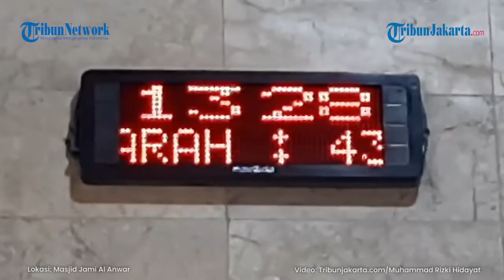Asal-Usul Nama Masjid Jami Al Anwar Jatinegara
TRIBUN-VIDEO.COM - Dua makam keramat di Masjid Jami Al Anwar, Jatinegara, Jakarta Timur,  banyak didatangi sejumlah peziarah.

Bagi warga sekitaran Rawa Bunga sudah tak asing dengan dua makam di masjid tersebut.

Makam berusia ratusan tahun ini merupakan makam Datuk Umar dan makam Datuk Ali.

Pencerita sejarah Masjid Jami Al Anwar, Muhammad Rasyid, membuka cerita siapa keduanya.

Ia mengatakan, Datuk Umar kerap dikenal dengan Datuk Biru.

Datuk Biru merupakan perintis pertama masjid ini berdiri sehingga bertahan sampai sekarang di tengah masyarakat.

Dahulu, masjid ini bukanlah bernama Masjid Jami Al Anwar.

Seiring banyaknya ulama datang untuk syiar agama islam di masjid, namanya berubah menjadi Masjid Jami Al Anwar.

Al Anwar merupakan pendekar ulama Rawabangke, guru KH Marzuki Bin Nirshod.

Hingga kini, makam Datuk Ali dan Datuk Umar masih terus didatangi peziarah.

Meski letaknya di dalam areal masjid, namun peziarah yang datang ada dari mancanegara.

Suasana tempo dulu yang masih hutan dan sawah, membuat jarak antar rumah penduduk berjauhan.

Hingga akhirnya para ulama di masa itu mencetuskan untuk menghadirkan sebuah masjid sederhana untuk masyarakat beribadah.

Datuk Umar dijuluki Datuk Biru sudah menyebar dari mulut ke mulut.

"Berdasar cerita lokal dari marbot tua, Abdul Hamid bin Umar, ada orang dari makam itu keluar jubahnya biru. Itu udah biasa ya," ungkap Rasyid.

Hingga saat ini masih ada sejumlah peziarah yang datang, terutama ketika bulan Ramadan tiba.

Meski begitu ada sejumlah aturan yang harus dipahami oleh tiap peziarah.

"Kalau pantangan tidak ada," ungkap Rasyid kepada TribunJakarta.com, Selasa (19/10/2021).

"Tapi kalau mau ziarah ke sini harus ada wudu. Jadi lebih baik ambil wudu dulu," ia menambahkan.

Selain itu, peziarah juga dilarang untuk mengeluarkan kata-kata kasar.

Pernah ada seorang datang mengeluarkan kata-kata tidak baik untuk orang lain.

Perkataan buruk tersebut lalu berbalik kepada dirinya.

"Jangan ngomong sembarang. Ada orang ngomong gegabah ada akibatnya."

"Pernah ada yang jelekin kawannya, pulangnya berbalik ke dia. Di sini salawat dan zikir saja," pesan Rasyid.

Artikel ini telah tayang di TribunJakarta.com dengan judul Pantang Bicara Kasar Bagi Peziarah Makam Datuk Biru dan Datuk Ali di Jatinegara, Awali dengan Wudu,
Penulis: Nur Indah Farrah Audina | Editor: Y Gustaman